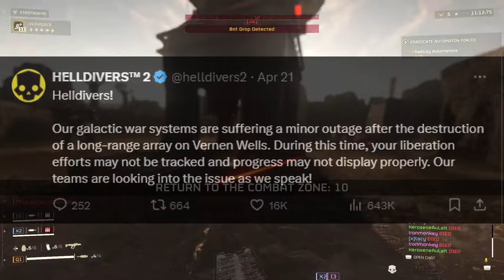2 BILLION Bugs and Ten Defense Missions in FIVE Days | Helldivers 2'sday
Two major orders; one offensive, one defensive, both absolutely insane. This week has been a little overwhelming